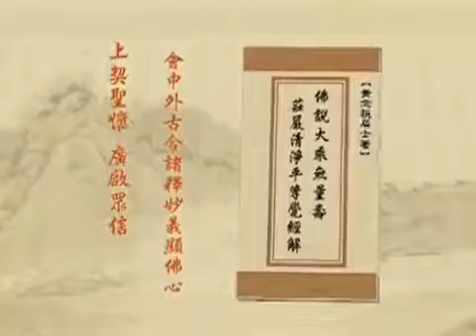(42)發大誓願第六-淨空老法師(閩南語配音)